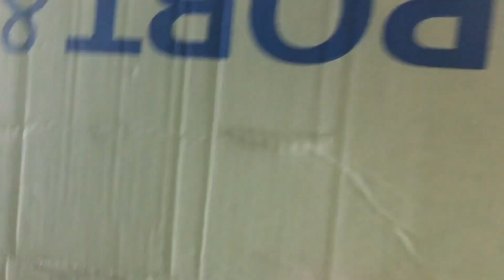PRINCESS PIPER AND QUEEN JENNIFER